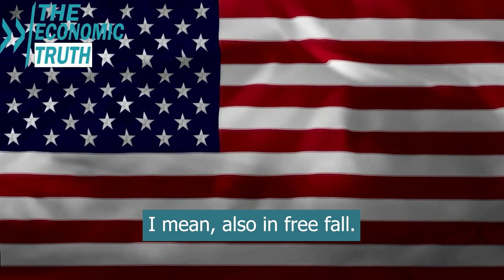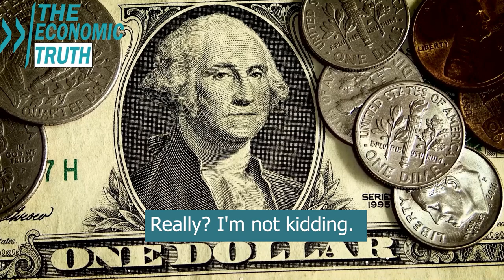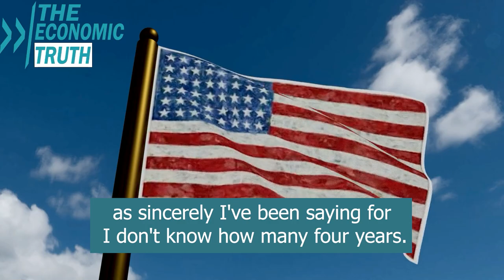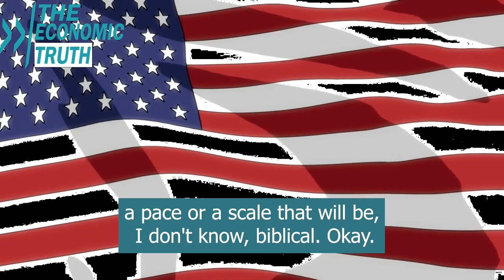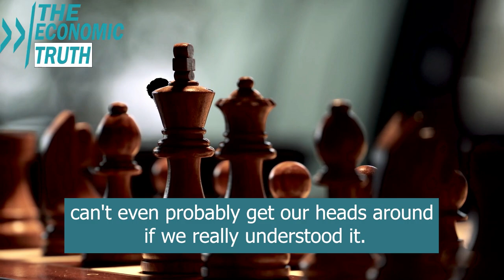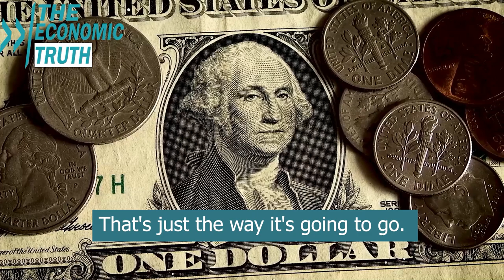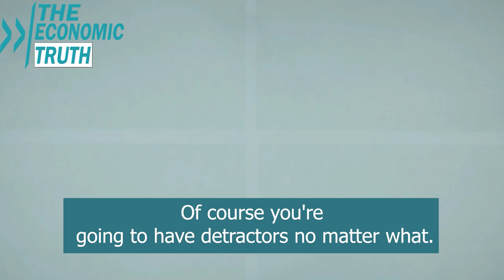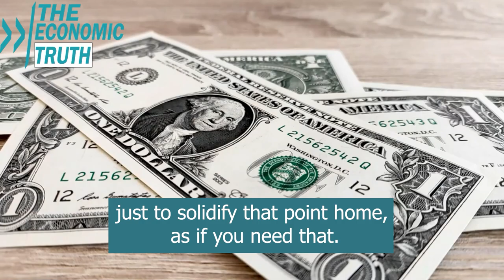Gregory Mannarino Expects A Financial Crash And Major Changes In Stock Market